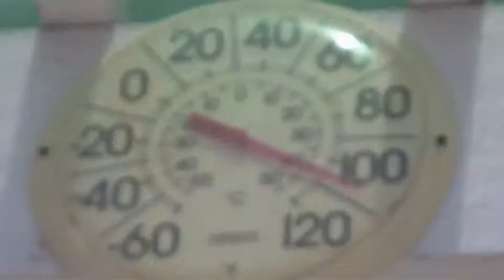Aliens in the Desert - The UFO Pit Stop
Aliens tempted us in Baker, California on our way out to Death Valley. The UFO pit stop worth making.